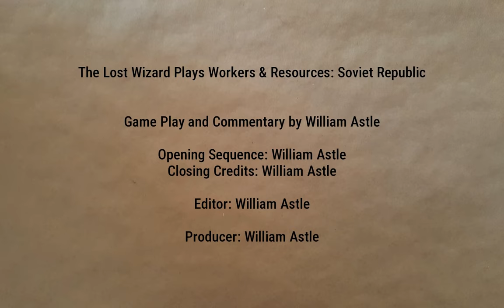Beautiful Iron Ore | Lucky Corners 81 | Workers & Resources: Soviet Republic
Seems like time to get iron ore mining online. But perhaps more people are needed for that.